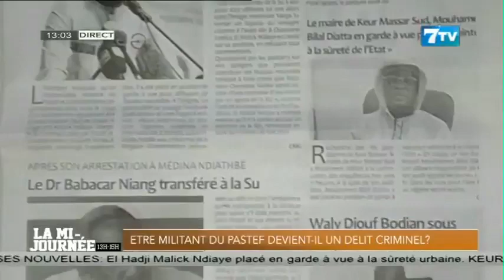Être Militant du Pastef devient-il un délit criminel?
Extrait de la Mi-Journée du Jeudi 23 Mars 2023

7TV est une chaîne généraliste qui exploite l'infotainement avec un accent particulier sur l'information.